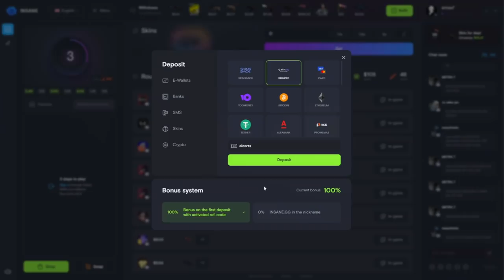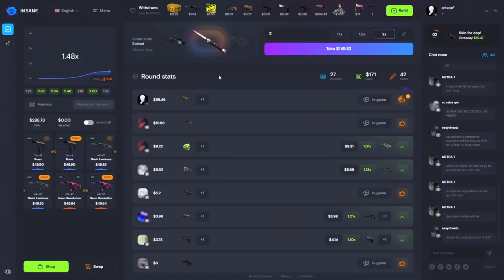Godsent vs Bad News Bears - CS_Summit 8 - HIGHLIGHTS | CSGO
Creditos: BTSbrasilFPS

DIREÇÃO/PRODUÇÃO:
Alessandro Petrone